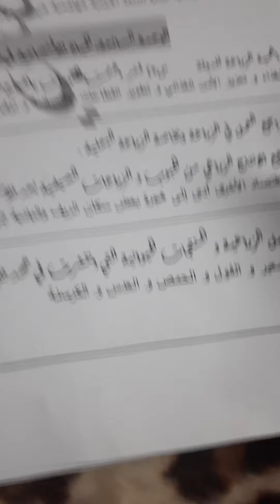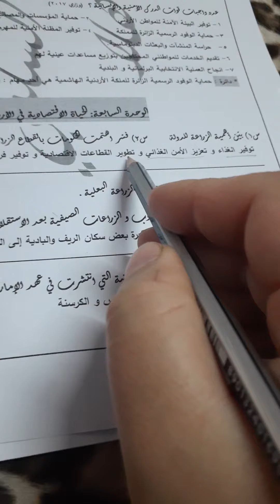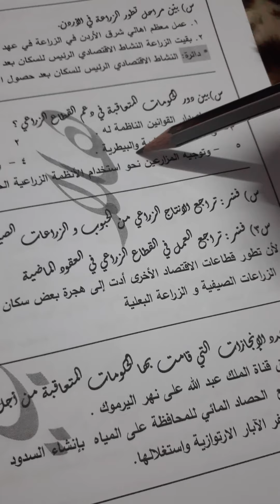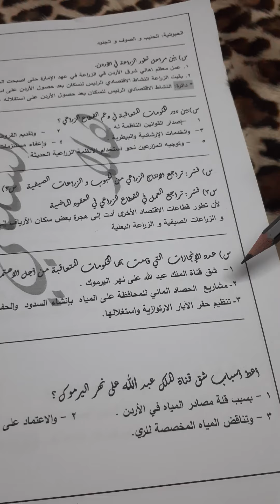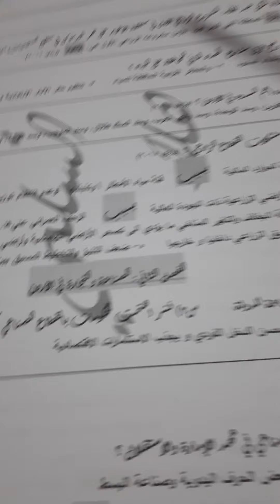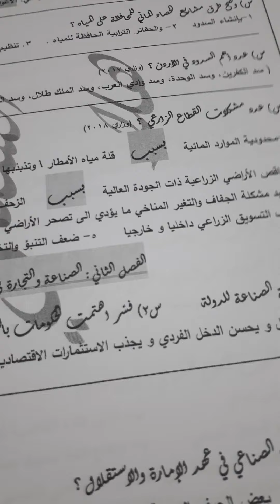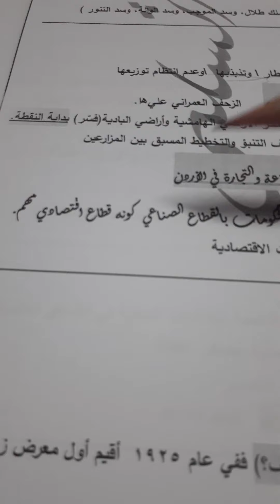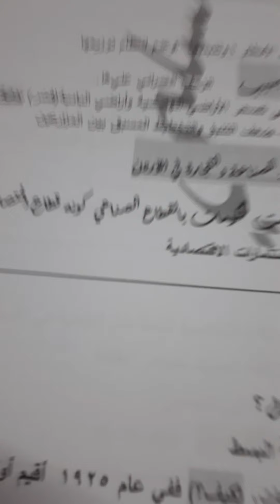توجيهي_ الزراعة في الاردن_ الوحده السابعه_ هلا الشلبي